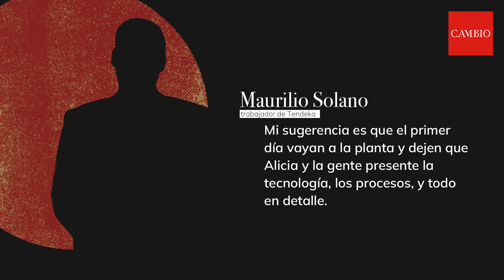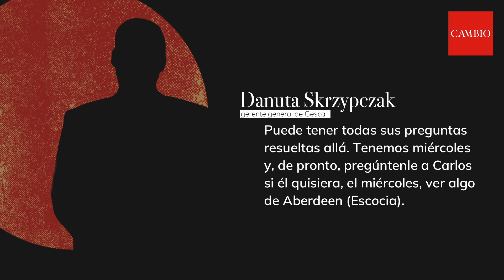Licitaciones amarradas, favores y viajes al exterior enredan a Ecopetrol en escándalo de corrupción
Funcionarios de Ecopetrol y altos directivos de Sonoma Colombia SAS, compañía dedicada a actividades de apoyo para la extracción de hidrocarburos, protagonizan una red de corrupción que involucra pago de sobornos y amaños en millonarias licitaciones de la petrolera estatal. CAMBIO tuvo acceso a pantallazos de conversaciones de WhatsApp, correos electrónicos, tiquetes aéreos, fotografías, documentos adulterados y conversaciones telefónicas que confirman la confabulación entre trabajadores de ambas compañías para amarrar la contratación y obtener beneficios económicos. Los hechos se encuentran desde hace meses en conocimiento de la Fiscalía y la oficina de control interno de Ecopetrol, pero no se han logrado avances significativos.